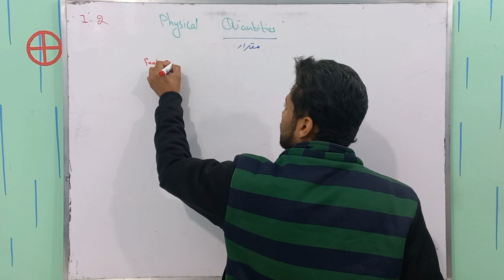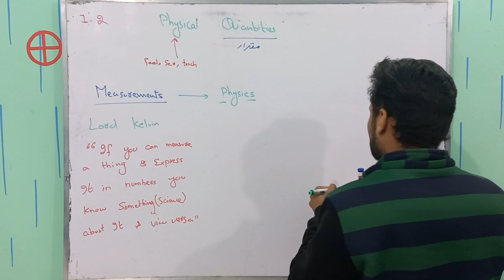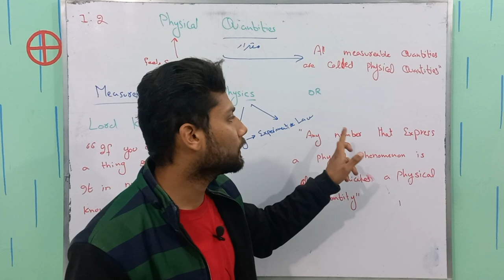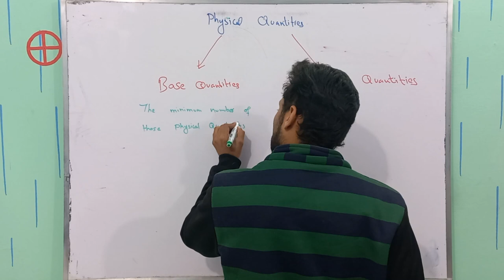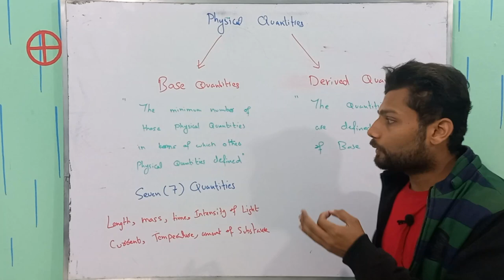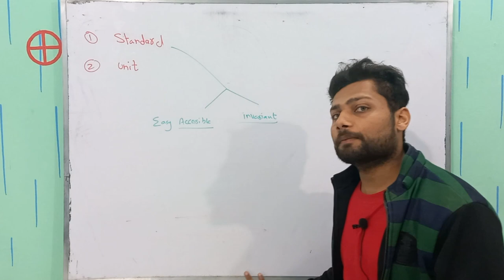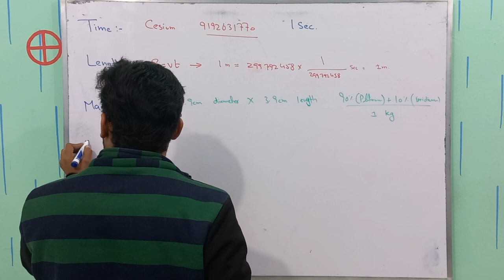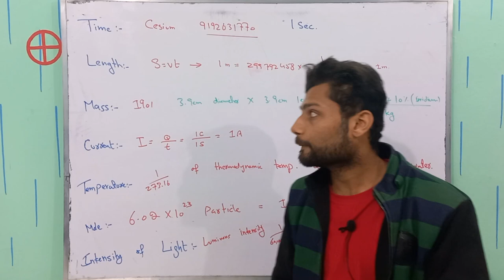Physical Quantities | Definition of Physical Quantities | Measurements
In this video, we will explore the fundamental concepts of Physical Quantities and Units. We will discuss various types of physical quantities such as scalar, vector, and more. The video will help you understand the importance of dimensions and how they help in the conversion of units. We aim to make the complex topic of Physical Quantities easily understandable for everyone.
we explore the concept of physical quantities and how they play a crucial role in physics. From length and mass to time and temperature, we'll take a closer look at each type of physical quantity and understand their units of measurement. We'll also learn about the concept of dimensional analysis and how it can be used to convert units.
Whether you're a student or just curious about the basics of physics, this video is perfect for you. So sit back, grab a notebook, and get ready to dive into the world of physical
we will discuss the main entities with which we deal to make laws of physics by using them in our experiments these entities are called Physical Quantities defined as
" All measurable quantities are called Physical Quantities' '
And their division into two main quantities called Base and Derived quantities.
This is topic 1.2  from the book of first-year Physics by Punjab textbook board Pakistan.
Furthermore is in the video.
Get a grip on physical quantities with this beginner's guide.
Learn the basics of physics with a deep dive into physical quantities.
From length to time, explore the world of physical quantities like never before